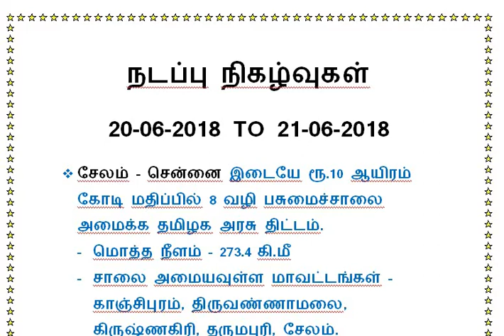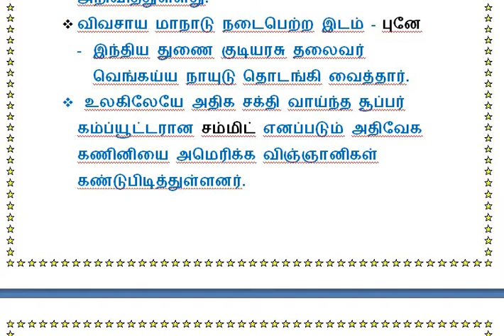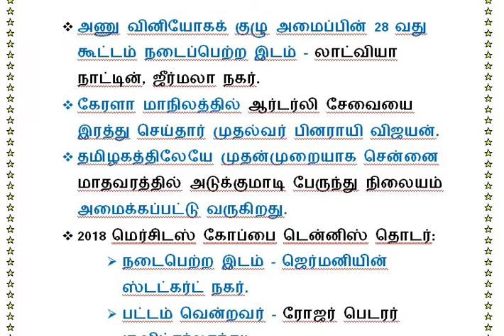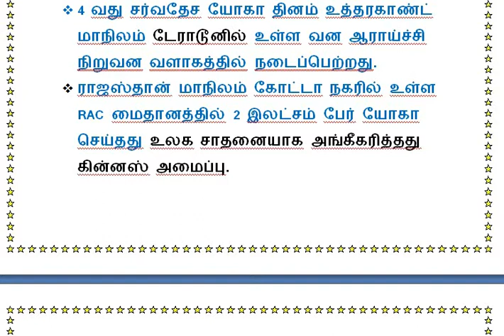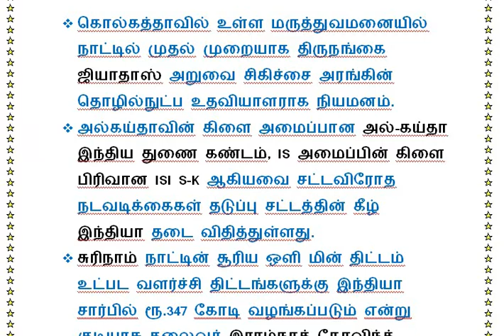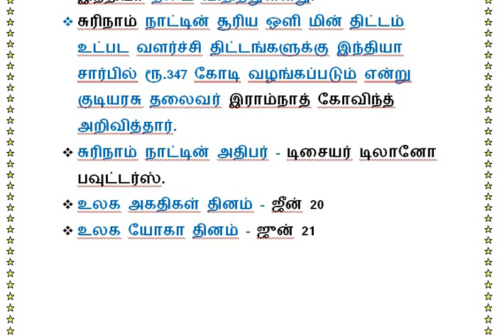DAILY CURRENT AFFAIRS 20-06-2018 TO 21-06-2018